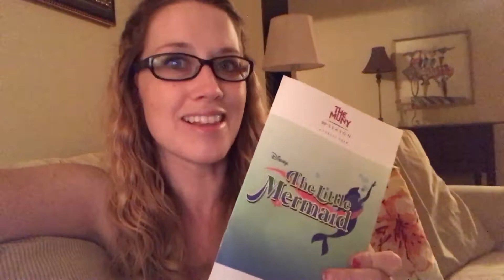The Muny Little Mermaid Review by Nanny Gazette